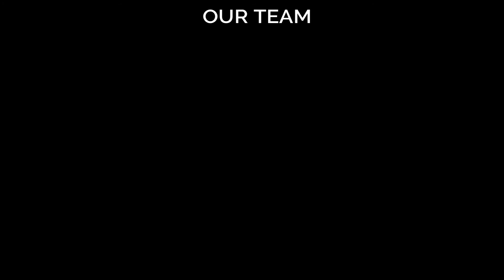74th Independence Day Celebration with National Anthem Piano Cover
India celebrates its 74th Independence Day on 15 August, 2020. This day is very crucial for us because many great Indian freedom fighters gave their life for freedom. We also thanks our great Indian soldiers who keeps us save everytime. In this video a piano cover of our National Anthem has been presented by our member.

Happy Independence Day to all. Jai hind.